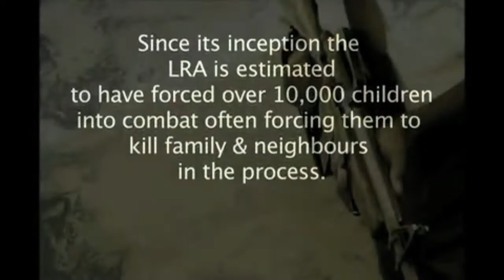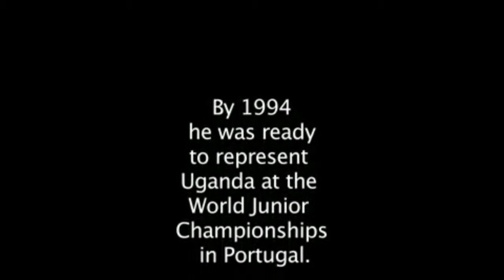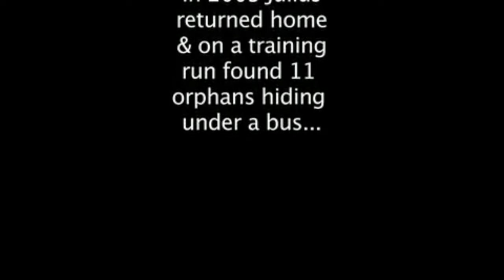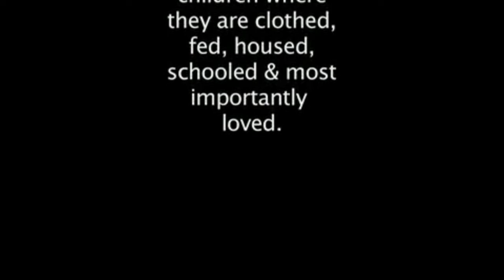AUCF Julius Achon Story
A short video detailing Julius Achon's harrowing childhood, his rise to prominence as a Ugandan Olympian, and the founding of Achon Uganda Children's Fund.